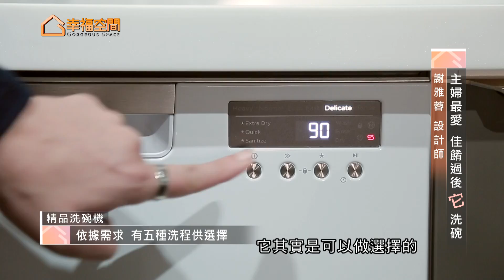主婦最愛 佳餚過後她洗碗【勁威】[HD]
現在的社會，大多數都是雙薪家庭，忙碌工作之後，回到家還要面對做不完的家事，是否常常感到無力呢?今天雅蓉設計師就為我們推薦主婦最愛的洗碗機，結合了容量大、方便、乾淨等等優點，讓居家生活品質更加提升!